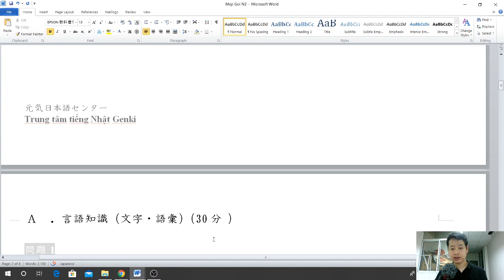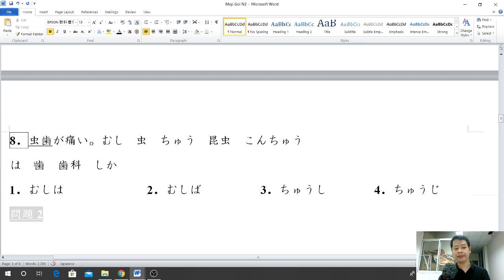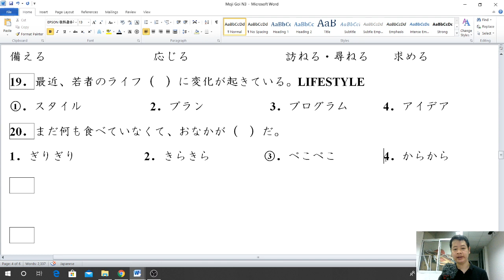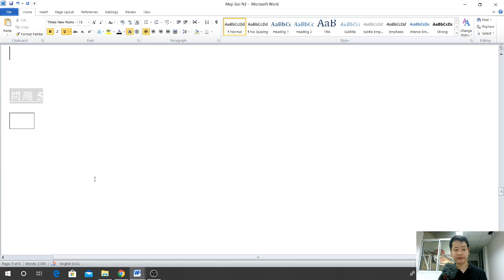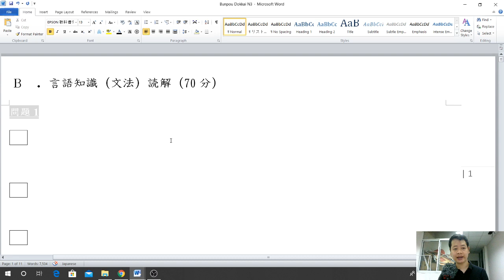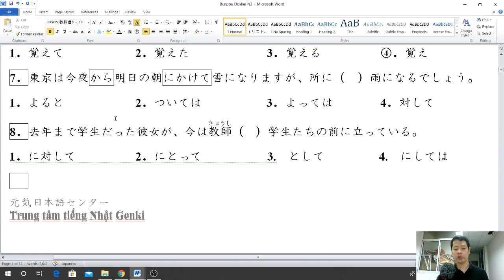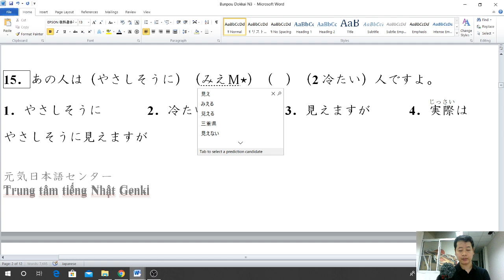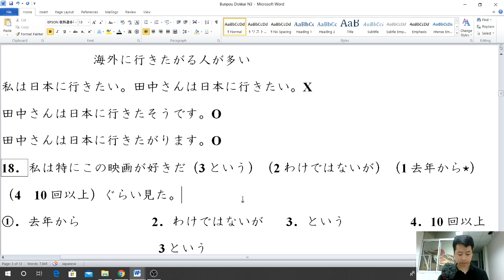Chữa đề JLPT N3 - Chữ Hán, từ vựng, ngữ pháp (Buổi 2)